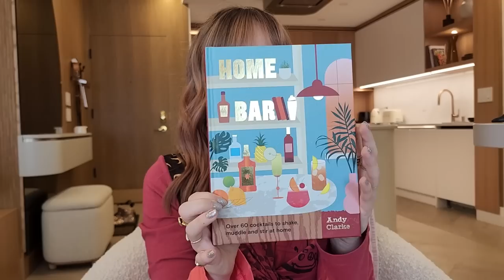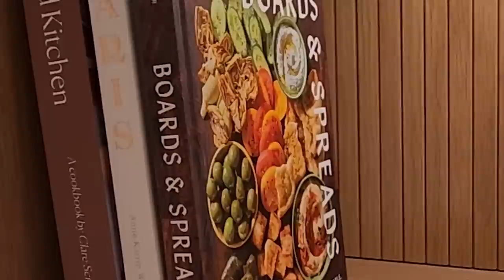All The Home Decor I’ve Purchased For My New Condo! (Anthropologie, Smeg, Fable Living, & More!)